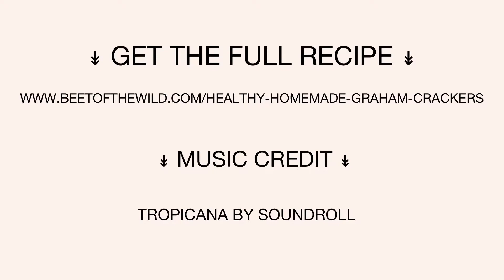Healthy Homemade Graham Crackers (Vegan, GF)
These Healthy Homemade Graham Crackers are a delicious gluten-free substitute! They're perfectly spiced, have just the right amount of crunch and are quick and easy to make!

For these crunchy, gluten-free Graham Crackers, oat flour is used to replace commonly used wheat flour. Unlike other grains, the bran and germ remain intact in oats, even through the hulling process. Which provides a concentrated source of their fibre, along with other nutrients. So, long story short, oats are an excellent source of fibre. On top of that, oat fibre is especially great for reducing cholesterol levels.

Beet of the Wild is where nutritious meets delicious! Providing easy, seasonal and healthy recipes that are nutritionist developed and packed full of nutrients. With a focus on plant-heavy and gluten-free, find an array of real-food recipes suited for many dietary needs. Plus, wellness tips and inspiration to live a wildly vibrant & rooted life!

↡Music Credit↡
Tropicana by Soundroll
Music from Uppbeat (free for Creators!):